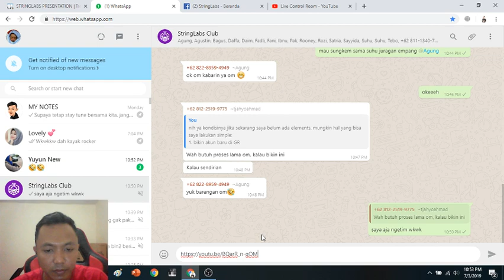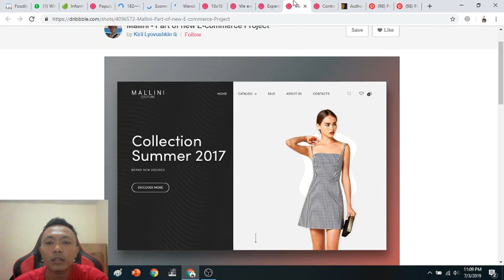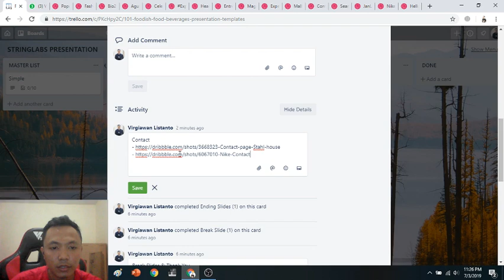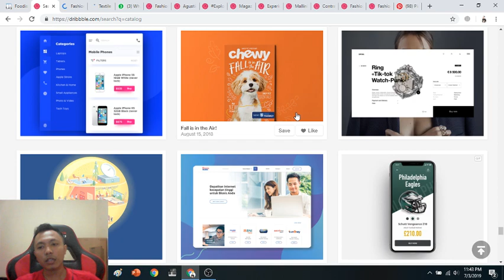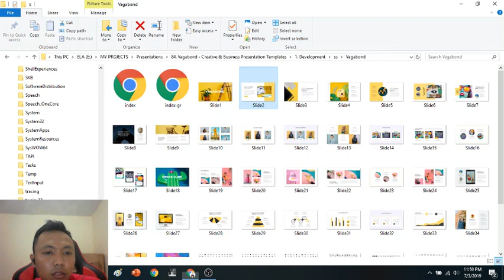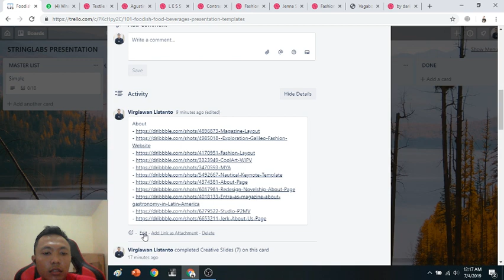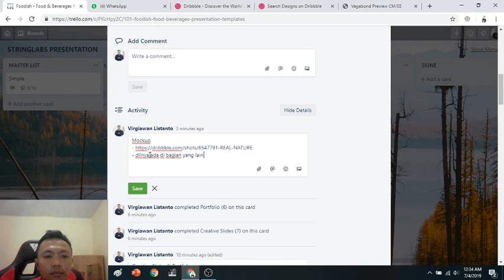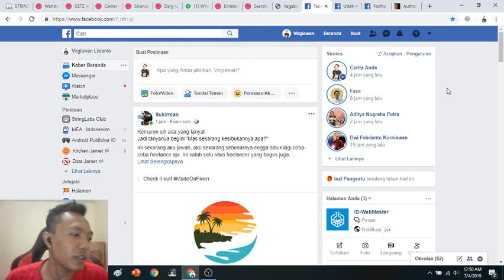Cara Mencari Inspirasi Desain Untuk Item PowerPoint Template Dari Dribbble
Di video kali ini saya akan share gimana caranya:
1. Management Task di Trello
2. Mencari Inspirasi Desain di Dribbble.com
3. Mencari Gambar Untuk Items di unsplash.com

Just Info
Halo Designers!

StringLabs mau ngadain program Extra Sales 9 Bulan Updates nih!

Hanya dengan Rp.350.000 kamu akan dapat 278 produk stringlabs yang berisi:
- 117 presentation templates
- 120 Flyers
- 34 Brosur Indesign
- Bonus 7 web headers & vectors

Selain itu, kamu juga bakal dapet update item baru terus2an selama 9 bulan tanpa perlu bayar lagi!

Serius! hanya cukup 1x bayar, kamu akan dapat minimal 10 template powerpoint, keynote, dan juga google slides setiap sebulannya sampai program extra sales ini habis

Program ini dimulai dari tanggal 1 juli 2019 s/d 31 maret 2020

Nah, jika semua items ini ditotalkan, nantinya kamu akan mendapatkan 548 total items selama 9 bulan tanpa harus bayar lagi, lagi dan lagi! (dengan tambahan asumsi 270 items updates) bisa lebih!

Keuntungan lainnya kamu bisa akses filenya kapan saja dan dimana saja melalui google drive kamu

Jika kamu tertarik, yuk silahkan hubungi ownernya melalui contact person berikut:
- Inbox FB: Virgiawan Listanto
- DM Instagram: @masfrog

Buat kamu yang mau tau gimana bentuk produknya silahkan kunjungi akun creative market stringlabs di
(semua produk yg ada di creative market dijual di program extra sales)

Oke, Cukup Sekian dan Terimakasih